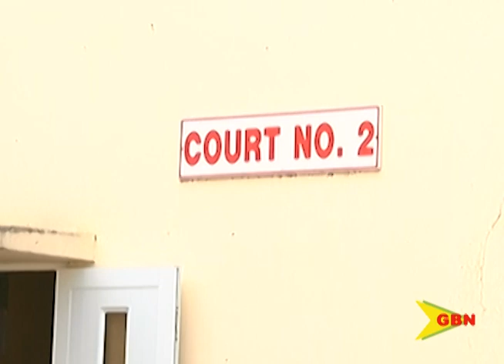Court Sessions Closed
Matters to be heard in court may soon be done virtually; at least this is where the court system is heading… that’s according to Vice President of the Grenada bar association Maurissa Johnson.